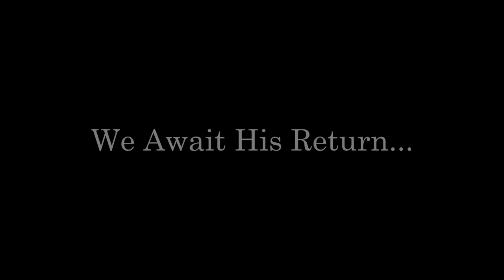John Wall - A Short Film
This documentary retells the fame, success, hardships, and barriers John Wall faced getting into the NBA and staying healthy.

I am a small independent filmmaker based in the Seattle area. I have experience editing documentaries, gaming montages, and sports clips. I am always open to working and helping people take their ideas and make them into a film whether it be promotional or casual.

Songs:
 [FREE FOR PROFIT] NAV Type Beat "She's now 22"- prod Baydem
[FREE] Metro Boomin x 21 Savage type beat "NIGHTMARE - prod Nick Chou
[FREE] The Game Type Beat | "Glocks" - prod 1996
*FREE FOR PROFIT* Kanye West type beat - Let go - prod Vinci X